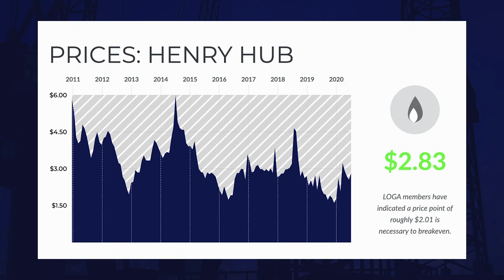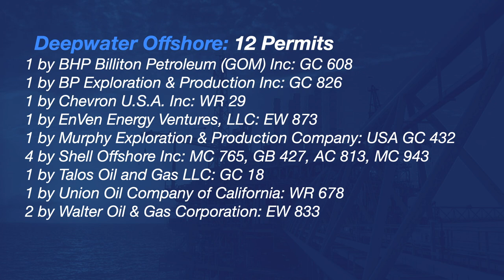Drilling Report 2.2.2021: US Rig Count up to 384